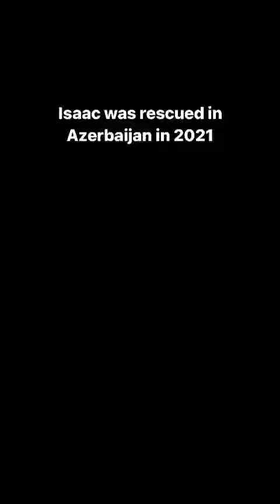Meet Isaac ♥️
This brave boy is a true survivor and so grateful to have been saved from a harrowing existence on the street. Isaac’s past has not dampened his spirit. He is a cheerful, affectionate soul who is open to all that his next chapter holds in store for him.

This sweet boy is 8 YRS old, neutered, microchipped, vaccinated, and has his own international pet passport. He is great with dogs, kids, cats, and weighs 60 pounds. Isaac is a couch potato for most of the day, and enjoys nice walks and cuddles in the interim.

We are looking for a very special home for this boy who needs to make up for lost time, someone who can show him some scenery and give him plenty of attention and affection and gentle walks. Can you be the person to show him how much joy and kindness there is waiting just for him in the world?

GWARP is a U.S. registered 501(c)(3) nonprofit with a mission to save the most desperate animals in Azerbaijan (former Soviet Union)